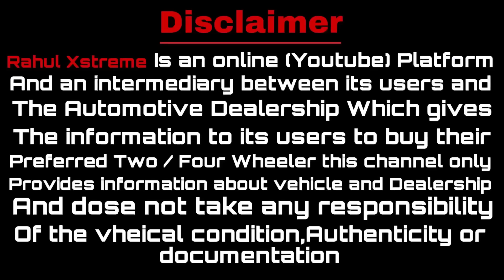Alto ke price me Mercedes |2 Lakh to 20 Lakh |Bmw,Audi,Jaguar|Second hand premium cars at best price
{Car O Bar}

Adress: Salt Lake Sector 2 Kolkata 91 tank no 8